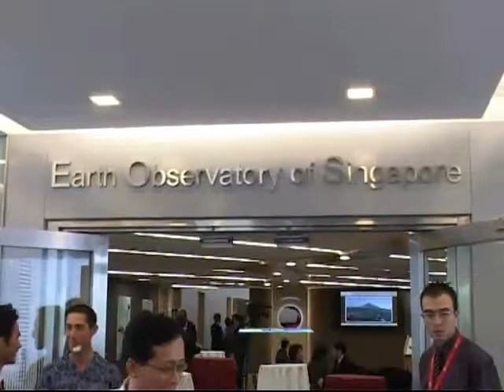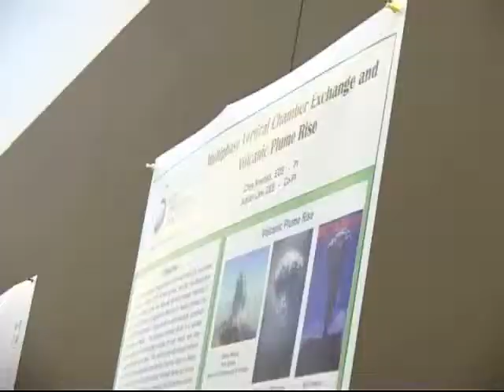Official Opening of Earth Observatory of Singapore - Guest Reception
The Earth Observatory of Singapore (EOS) is officially opened on the 19th February 2009. EOS is an autonomous institute of the Nanyang Technological University (NTU), and was set up to study volcaonoes, earthquakes, tsunamis and climate change (global warming) in the region.  Photos of the event are available here: